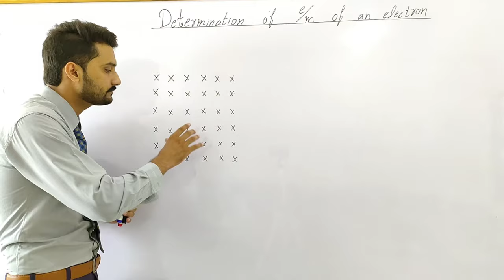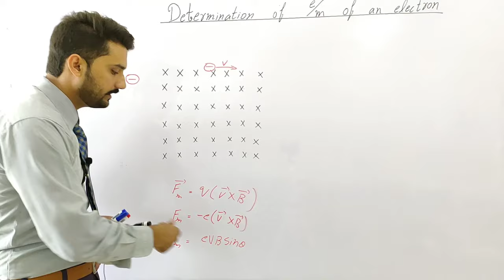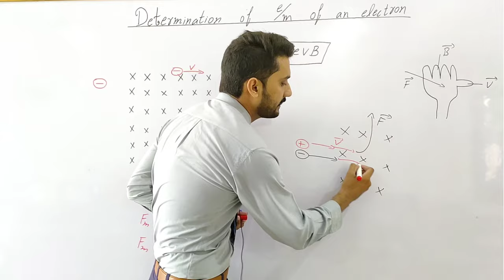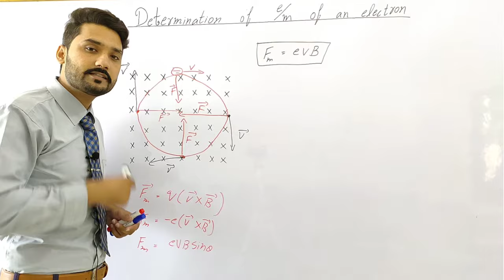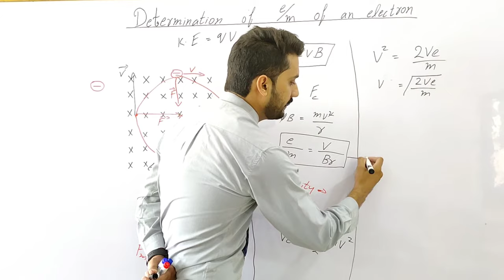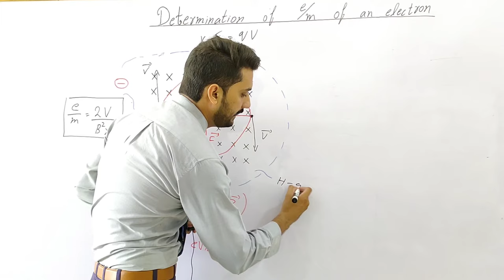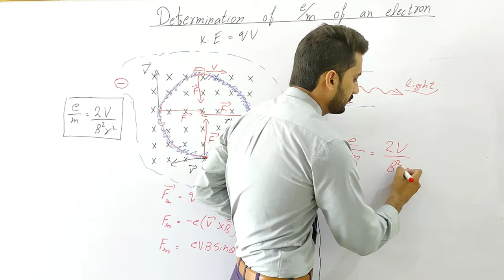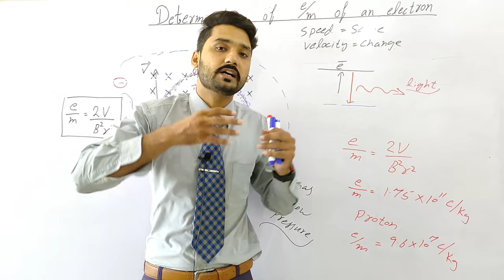Determination of e/m of an electron | in Urdu/ Hindi | 12th class physics | physics ka safar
the queries solved in this video are
1. determination of e/m of an electron
2. how we determine the e/m of an electron?
3. palm rule
4. how charge make circular motion in magnetic field?
5. how we find the direction of force acts on the charge?
6. how we find the radius of circle that makes charge in a magnetic field.
7. why we use vacuum chamber to find e/m of an electron?
8. why we use hydrogen gas at low pressure to find the radius?
9. complete concept to find e/m of an electron?
10. derivation of e/m of an electron.